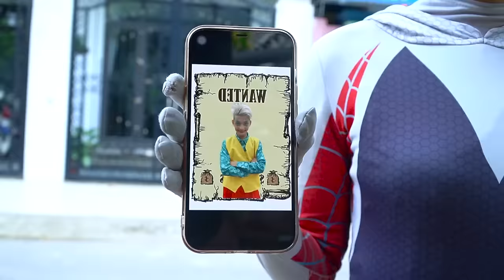TEAM SPIDER-MAN vs BAD GUY TEAM #29 || Rescue Pregnant White Spider from CRAZY Jocker (Action Movie)